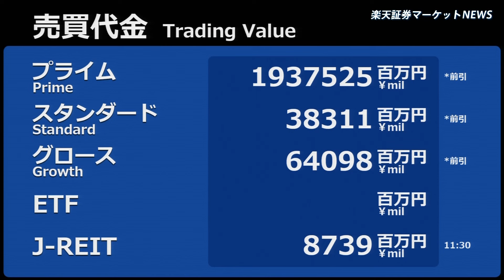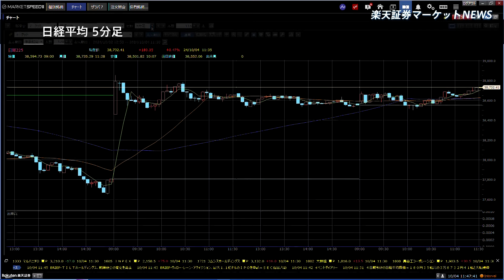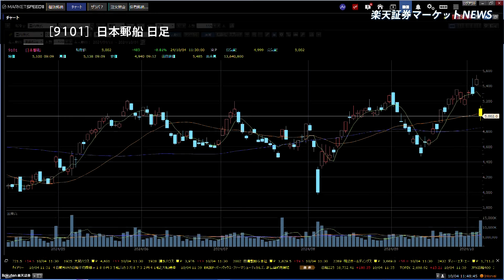楽天証券マーケットＮＥＷＳ 10月4日【前引け】